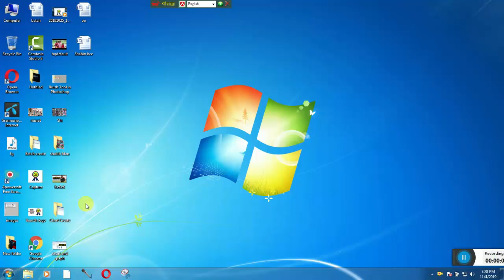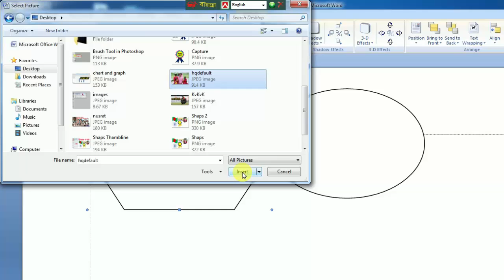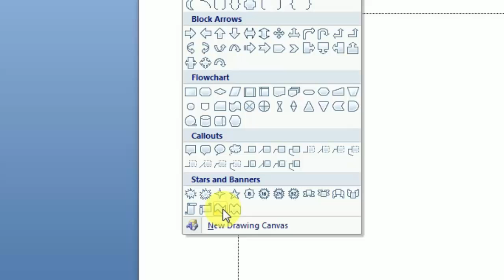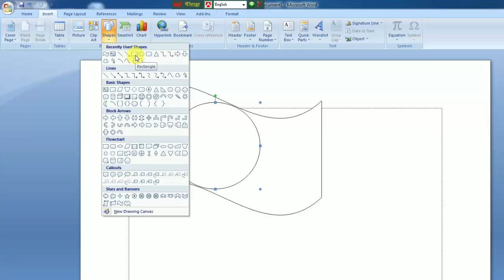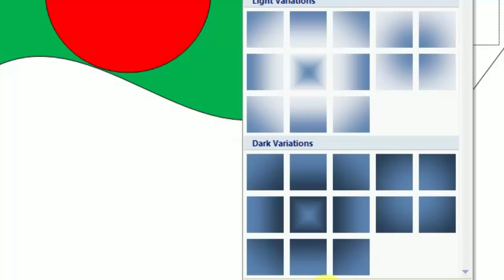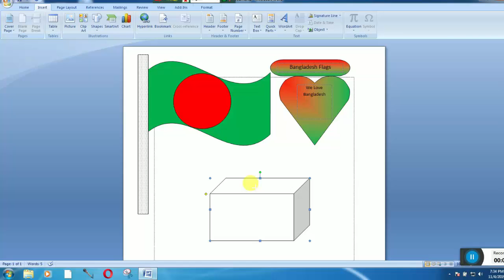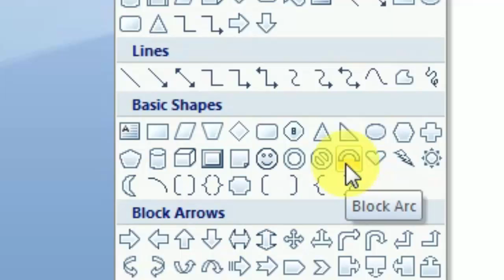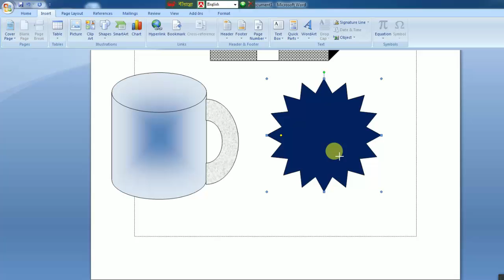Insert Shapes In Ms Word | Ms Word Bangla tutorial | Microsoft Word Bangla tutorial By ICT BARI